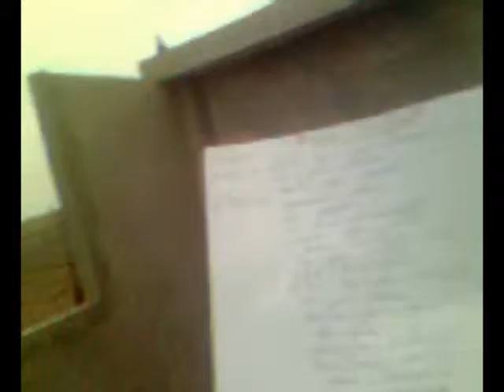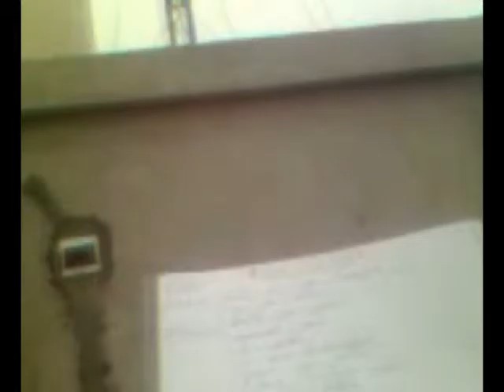Genaro Roman Guarniz - Una Tristeza - Pasillo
Genaro Roman Guarniz - Autor Compositor
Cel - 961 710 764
Lima Peru